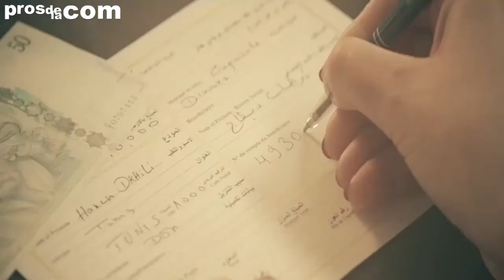Campagne anti-terrorisme Irheb Dégage إرهاب ديڨاج